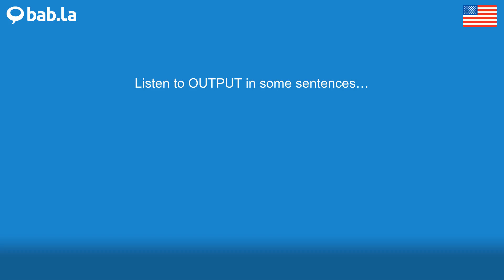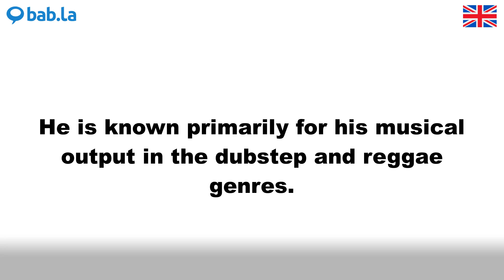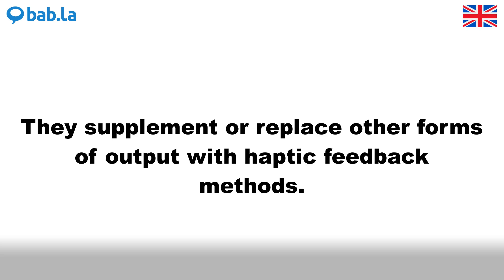OUTPUT pronunciation | Improve your language with bab.la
Improve your spoken English by listening to OUTPUT pronounced by different speakers – and in example sentences too. Learn and love languages with bab.la.